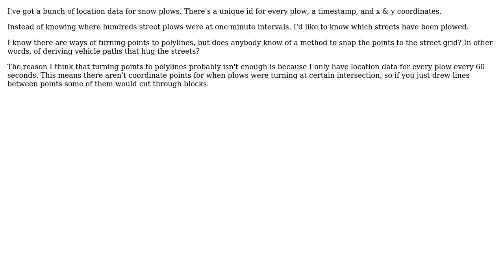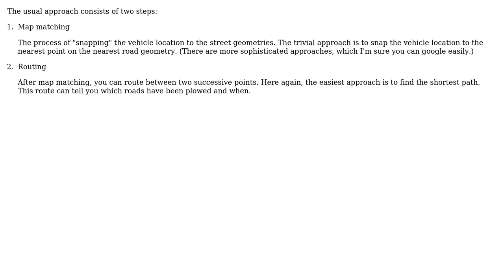GIS: How to derive vehicle paths from timestamped location data? (2 Solutions!!)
GIS: How to derive vehicle paths from timestamped location data?

With thanks & praise to God, and with thanks to the many people who have made this project possible! | Content (except music & images) licensed under CC BY-SA | Music | Images & others | With thanks to user underdark user Nick user JPV and the Stack Exchange Network Trademarks are property of their respective owners. You are responsible for your own actions.